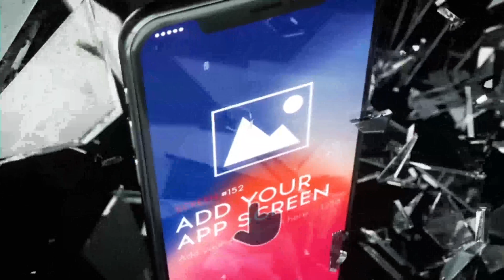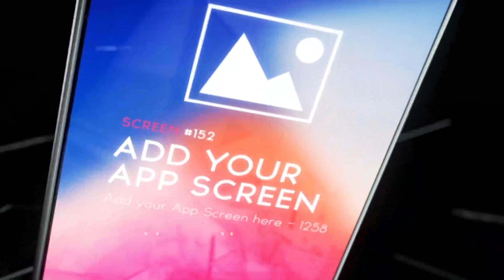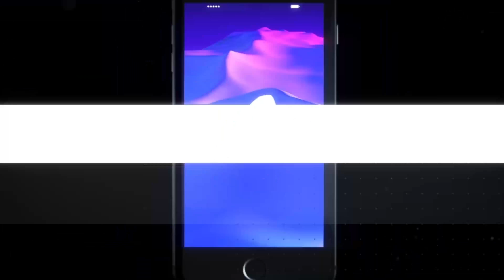Energizing App Promo | After Effects Project Files - Videohive template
We provide a customization service. Phone X, Phone 8 & Android app promotion versions included! Super interesting, digital, energizing and professional app promo videos for everyone. If you need an amazing video for phone X, Android or Phone 8 – this is the promotion video you are looking for ! Or in case you are looking to create app demo promo,promotion, company video, logo reveal or other app promo based on phone animations – this project is also the thing you should consider! Other Awesome And Similar Projects: Create App Promo video or demo just in few minutes! Images and music used in the preview video are not included.